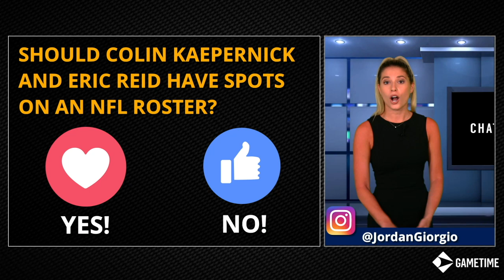NFL News & Rumors: Kaepernick Case Update, NFL Owners On National Anthem Policy, T.O. To Chiefs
On today’s Quick Hitters, Jordan Giorgio has your latest NFL news and rumors including and update on the Colin Kaepernick and Eric Reid collusion case against the NFL, what one NFL owner did after President Trumps comments on the National Anthem, and does Terrell Owens think he can take the Kansas City Chiefs to the Super Bowl?

Below is a list of all the latest news and rumors:
- Kap's lawyer: someone’s ready to “dime out the NFL”
- Owner changed mind on Kap because of Trump?
- Bucs, Titans plan joint practice
- T.O. taking the Chiefs to the Super Bowl?
- WR Brandon Marshall didn’t have a ton of options?
- Watson and Hopkins best duo in the league?

Watch Quick Hitters with Jordan Giorgio on Facebook Live we go live Monday, Wednesday, Friday at 2pm ET; and Tuesday and Thursday 11am ET!

Make sure to subscribe to Chat Sports on YouTube to see every episode of Quick Hitters, plus our great lineup of shows like NFL Daily, College Football Daily, The Cam Rogers Show, and programming on the Cowboys, Michigan football, the Patriots and many more.

This episode is presented by Gametime -- the #1 app for last minute tickets. for great deals on great seats!